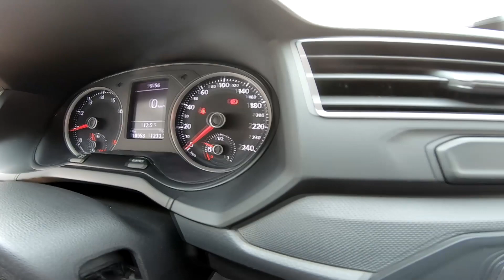Volkwagen GOL HATCHBACK 2020 - El auténtico GOL alemán.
Este es el "NUEVO" VW GOL, el auto más económico de la firma alemana. Gol es la base que se utiliza para tres modelos GOL HB, GOL SEDAN y SAVEIRO. Quédate al FINAL y ENAMORATE.

Estaré SUPER ATENTO de tus comentarios, recuerda que para mi es un GUSTO LEERTE, y compartir contigo el GUSTO y la PASIÓN por el MARAVILLOSO MUNDO de los AUTOS.

AGRADEZCO muchísimo tu apoyo cuando ves el video completo. Por favor, que NO se te olvide escribirme todos tus COMENTARIOS, sabes que para mi es muy importante, saber qué quieres ver en este CANAL. RECUERDA que para mi cada CONTACTO, merece toda mi atención, pues con tu apoyo cada vez somos más en ASESOR MENA.

Instagram, TikTok, Twitter:           asesormena

Facebook:                                       Asesor VW Hugo Israel Mena